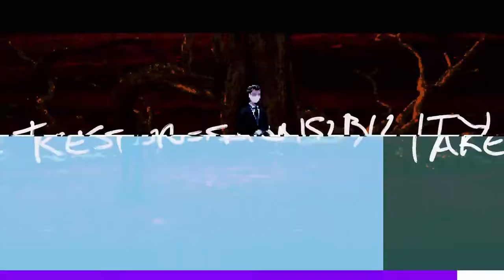Pry Into The Void Official Announcement Trailer Warning Flashing Lights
Warning: This trailer has flashing and shaking images.

Check out the announcement trailer for Pry Into The Void to see gameplay, turn-based combat, and get a peek at the world of this upcoming bleak monster-taming RPG, inspired by the Shin Megami Tensei and more.

In Pry Into The Void, pry into the hearts of monsters and people. Exploit enemy weaknesses, converse with their souls, and navigate challenging moral dilemmas to recruit abstract monsters as your allies. In a world of decay, you play as Josef, a young man who has been thrust into the depths of the Void to defeat the vile being that has been draining the world of its life. With the ability to pry into the hearts of monsters, he must gain allies who will assist him on his descent. Experience a branching narrative that seeks to explore the personal morals of in-game characters and your own. How will your decisions affect how Josef sees the world?

Pry Into The Void is coming to PC in 2024, with Nintendo Switch, PlayStation, and Xbox TBA.